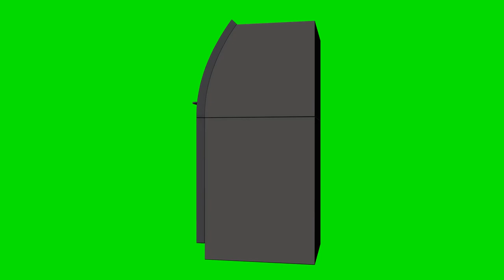FREE HD Green Screen 3D ATM MACHINE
This is an HD Green Screen of orbiting around a 3D Automated Teller Machine (ATM).

An automated teller machine, also known as an automatic teller machine, automated banking machine, cash point (British English[5]), cashline, minibank, cash machine, cash dispenser or bankomat is an electronic telecommunications device that enables the customers of a financial institution to perform financial transactions, particularly cash withdrawal, without the need for a human cashier, clerk or bank teller.

According to the ATM Industry Association (ATMIA),there are close to 3 million ATMs installed worldwide.

On most modern ATMs, the customer is identified by inserting a plastic ATM card with a magnetic stripe or a plastic smart card with a chip that contains a unique card number and some security information such as an expiration date or CVVC (CVV). Authentication is provided by the customer entering a personal identification number (PIN) which must match the PIN stored in the chip on the card (if the card is so equipped) or in the issuing financial institution's database.

Using an ATM, customers can access their bank deposit or credit accounts in order to make a variety of transactions such as cash withdrawals, check balances, or credit mobile phones. If the currency being withdrawn from the ATM is different from that in which the bank account is denominated the money will be converted at an official exchange rate. Thus, ATMs often provide the best possible exchange rates for foreign travellers, and are widely used for this purpose.

1920 x 1080 Full HD! Always VIDEO, no "pictures"!

Please do NOT upload our videos to a youtube channel that offers free green screen or blue screen videos.